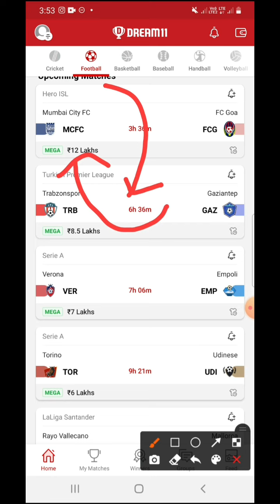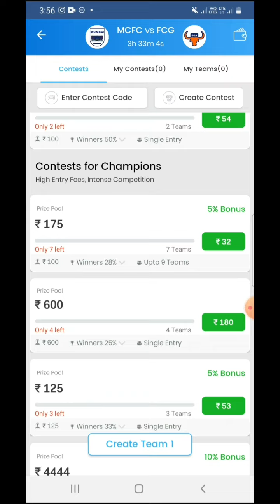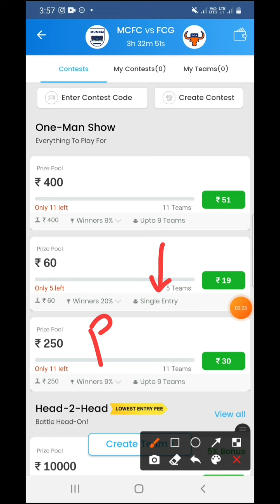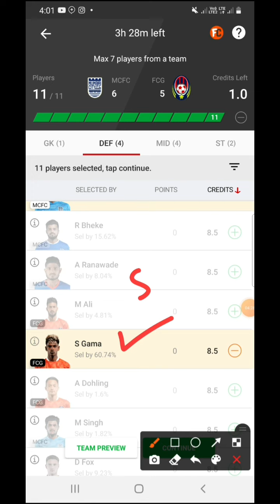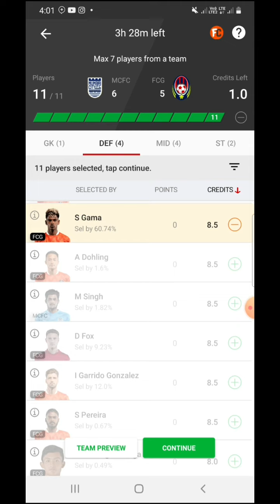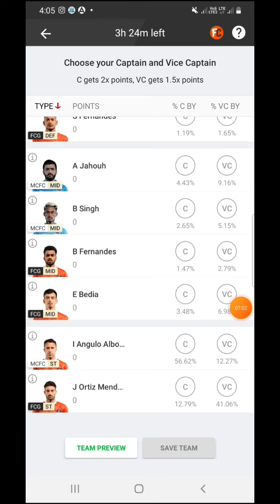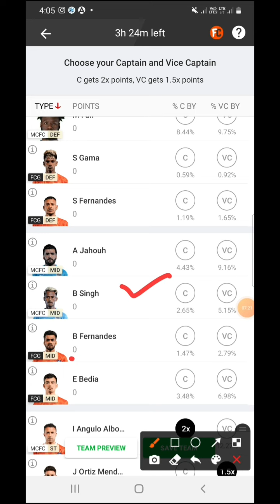MCFC vs FCG dream11 team | MCFC vs FCG football prediction